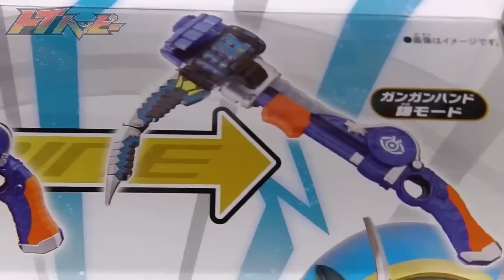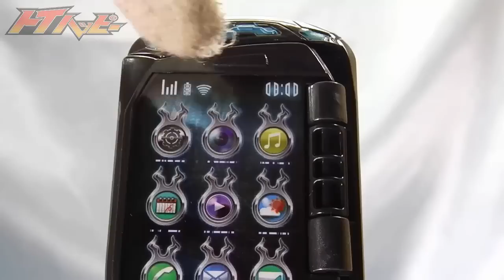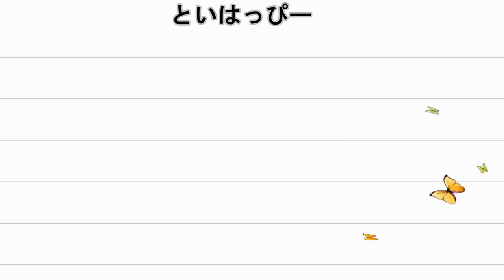０２コブラケータイ ゴーストガジェット 仮面ライダーゴースト cobra keitai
仮面ライダーゴーストのガジェット２弾は携帯電話。
蛇型（コブラ）に変形し、ガンガンセイバー＆ハンドとも合体

★仮面ライダーゴーストのおもちゃ動画リスト